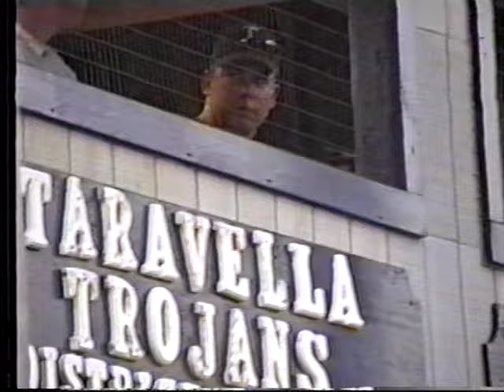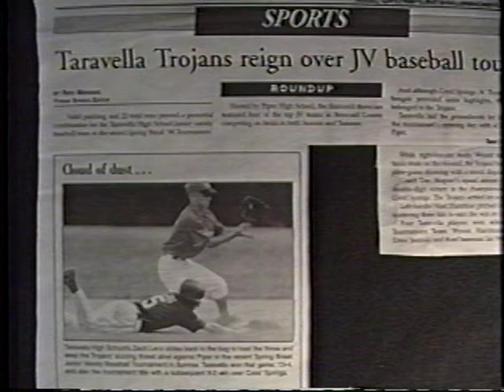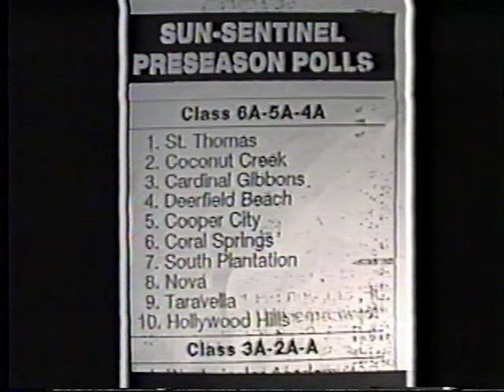Taravella Baseball 1998